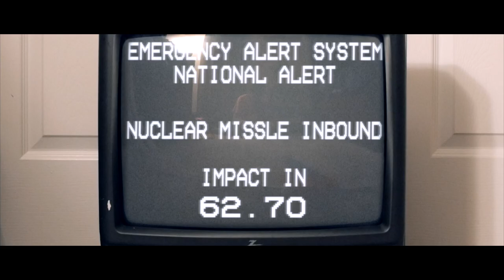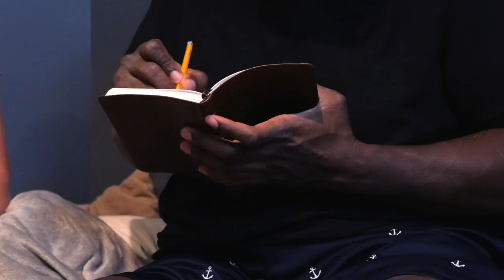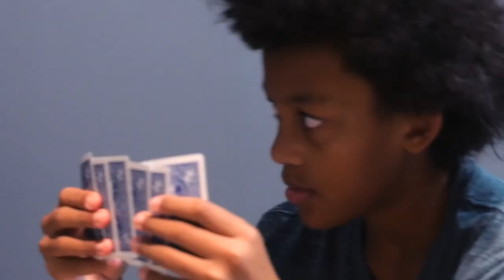60 Seconds | Thriller Short Film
A family has 60 seconds to gather their belongings before a nuclear missile impacts their home. Unprepared and scared they seek shelter in their bunker, where they test their limits and try to survive.

This film is based off the video game "60 Seconds!" by Robot Gentleman.

CREDITS

Created by Gabe Leite

Starring:
Frantiesco Evaristo
Krystal
Jayden
Jordan
Fabricio